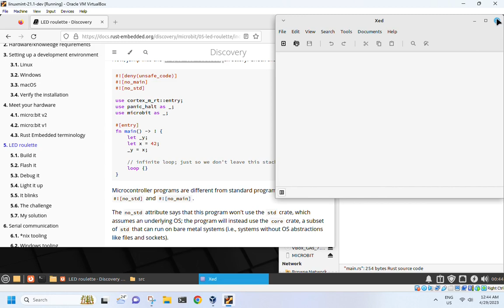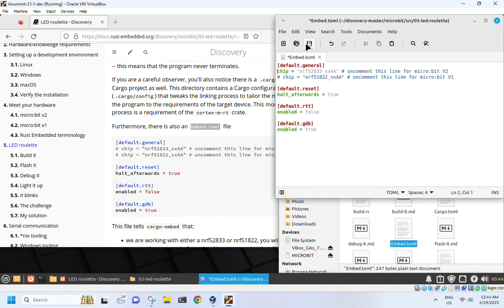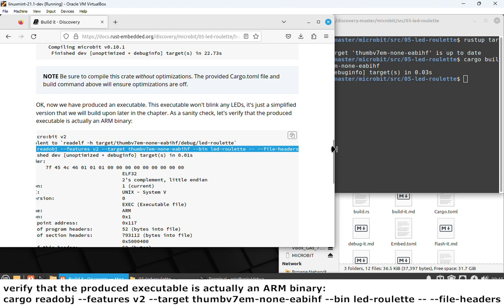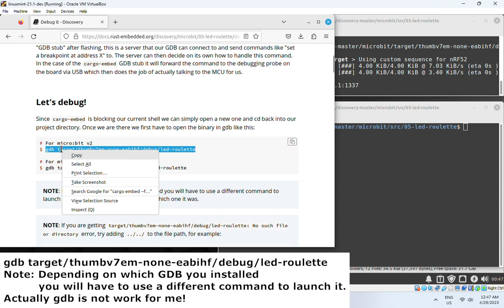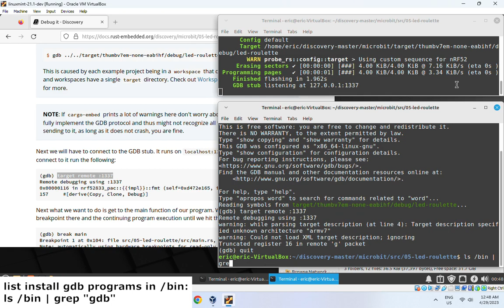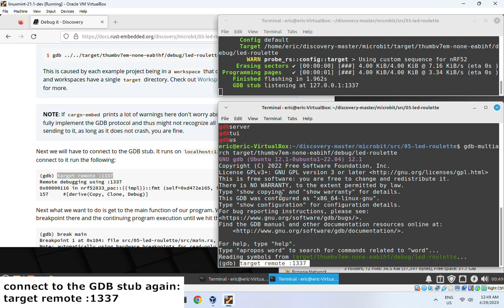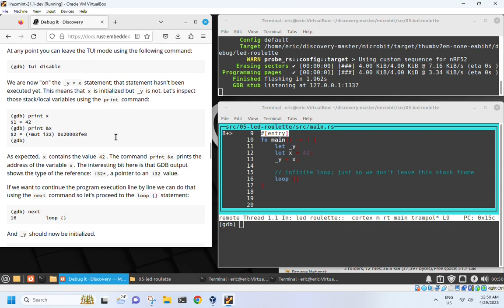Setup debugging rust-embedded for micro:bit v2